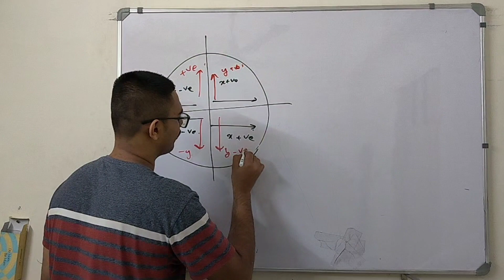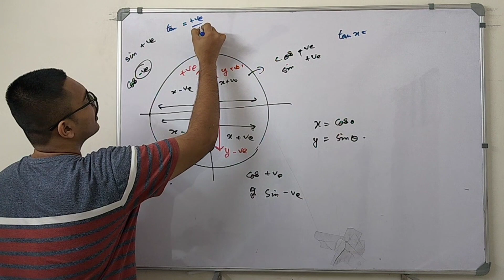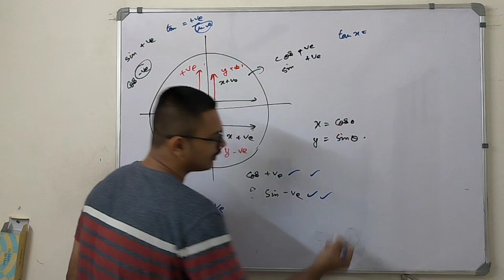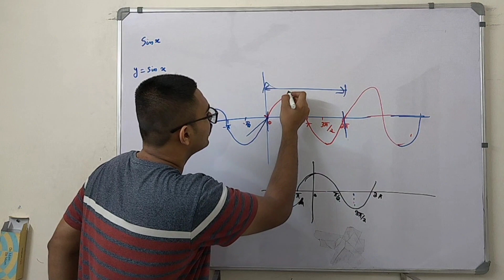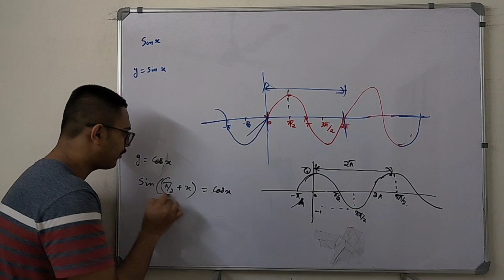TRIGONOMETRY ULTIMATE CONCEPTS special class JEE MATHS MALAYALAM